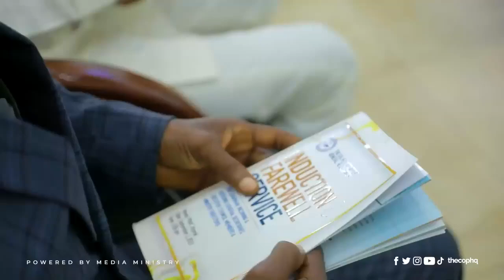Apostle Samuel Gyau Obuobi has officially been inducted as the General Secretary of The COP.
Apostle Samuel Gyau Obuobi has officially been inducted as the General Secretary of THE CHURCH OF PENTECOST. His assumption of office makes him the seventh General Secretary in the history of the Church.

📹 | Here are excerpts from the Induction service.